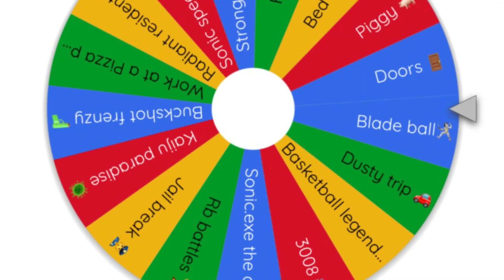Tails aventure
Oh boys a new series for our two viewers (me and some other person who I forgot the name of sorry) tails got something cooking up. This is coming out next week (Friday I think) because tails got stuff to do… anyway basically  we spin a wheel and see which game we got
This is all the games tails will play:
Doors 🚪
Piggy 🐖
Bed wars 🛌
Flag war 🇺🇸
Strongest battle grounds ⚔️
Sonic speed simulator 🏃
Radiant residents ☢️
Work at a Pizza place 🍕
Buckshot frenzy 🔫
Kaiju paradise 🦠
Jail break 👮
Rb battles 🏆
Sonic.exe the disaster 🩸
3008 🏬
Basketball legends 🏀
Dusty trip 🚗
Blade ball🤺
If ya got any Roblox game to recommend please feel free to tell me maybe we’ll put the game on the list